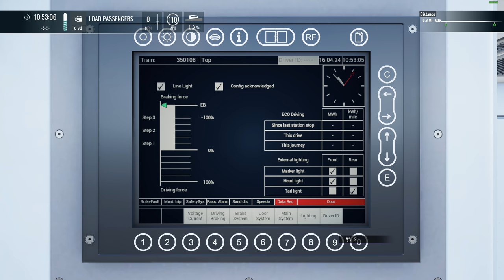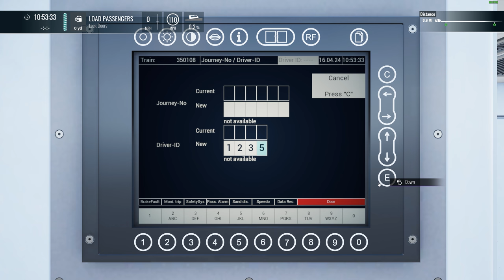Train Sim World 5 - Service Saviour Scenario (West Coast Mainline) 4K60fps